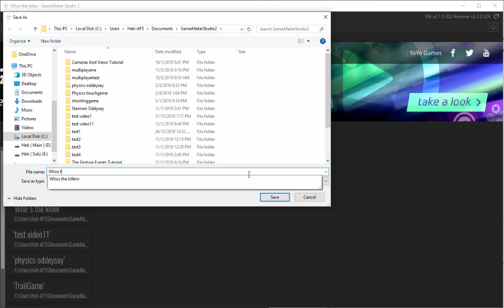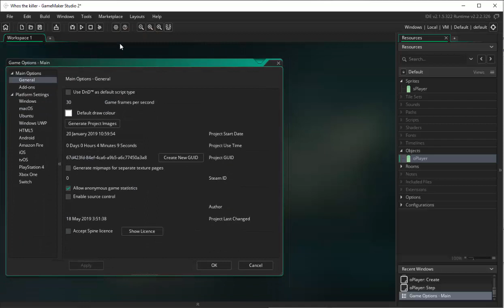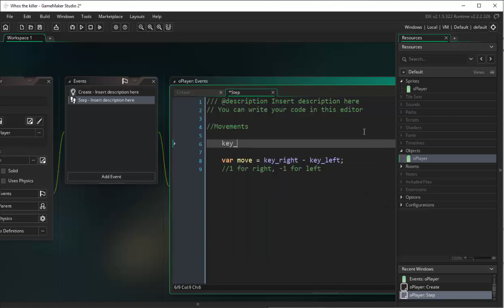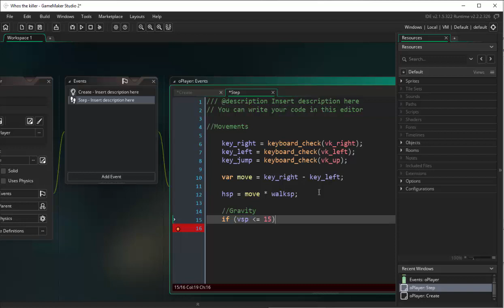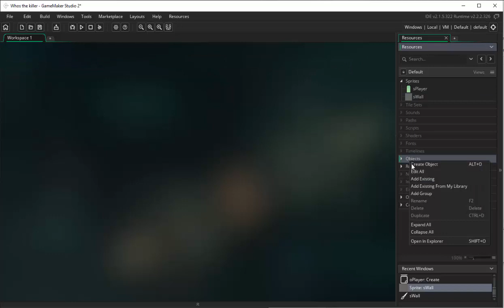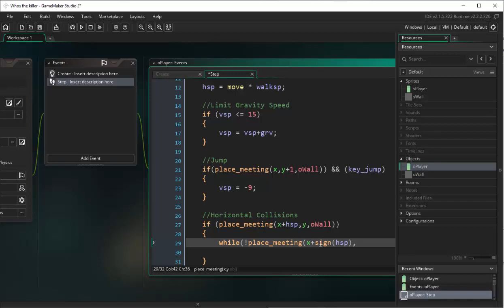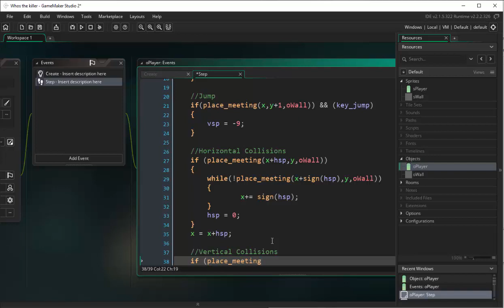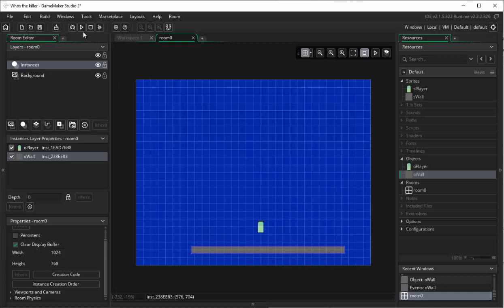Tutorial 4 PLAYERS PLATFORMER in Gamemaker Studio 2 (Ep1 - Basics and Simple Physics)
In this video, you will learn on Basics in Game Maker Studio 2
and Simple Physics for Platformer game, like Collisions, Gravity and Jump